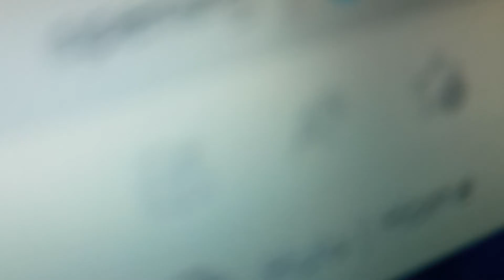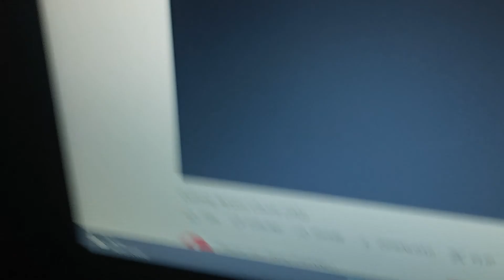Jimmy Neutron Boy Genius 2008 Nice Cheese Spider